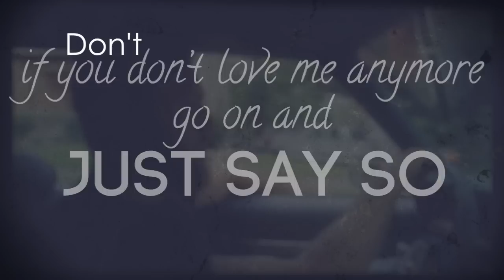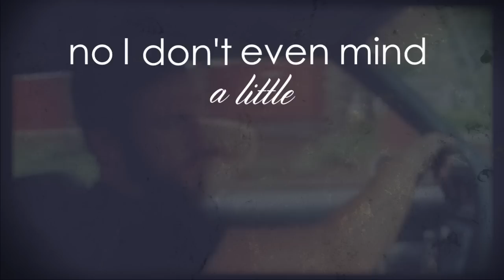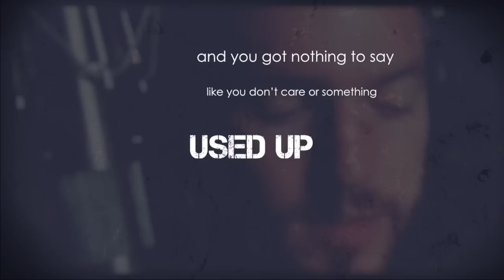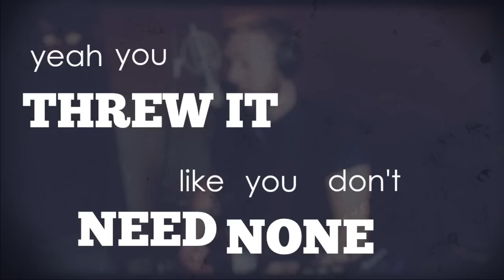Logan Mize - Used Up (Lyric Video)